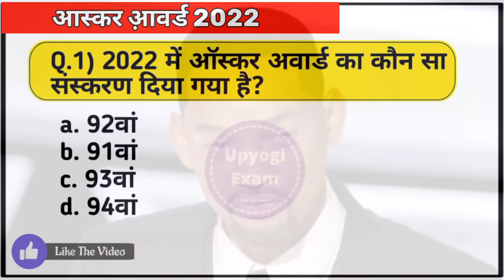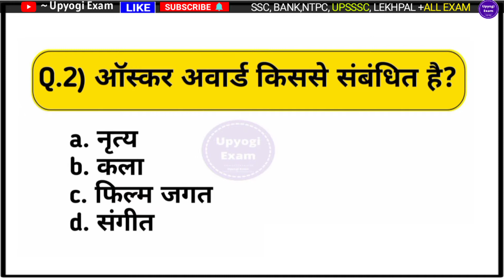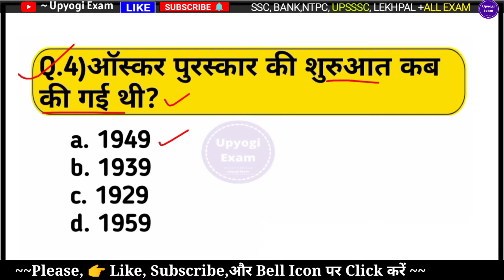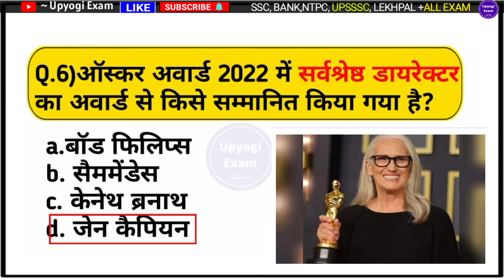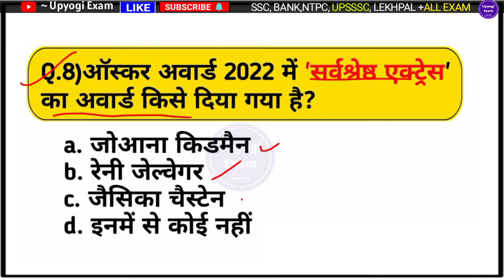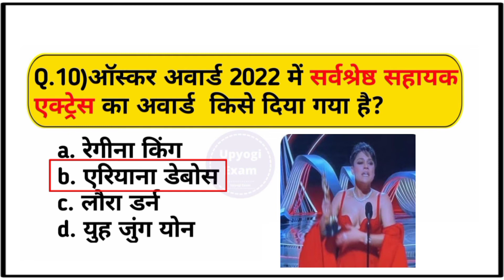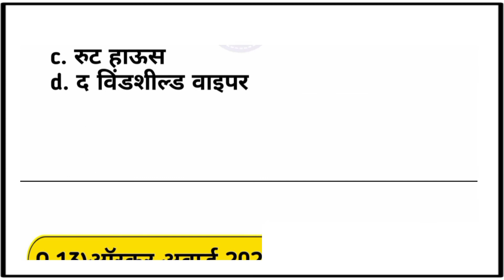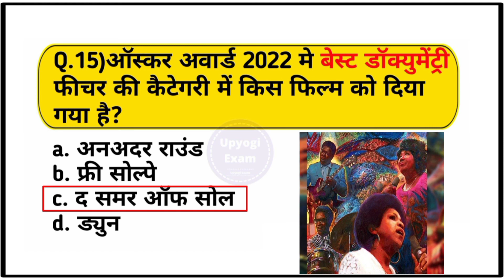ऑस्कर अवॉर्ड 2022 | 94th Oscar awards 2022 current affairs | 94वां अकादमी पुरस्कार | Academy Awards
94th Oscar awards 2022 | 94वां अकादमी पुरस्कार 2022 | ऑस्कर अवॉर्ड 2022 | Academy Awards Current affairs
Oscar Awards gk
Oscar Awards
current affairs Oscar Awards 2022
ऑस्कर अवॉर्ड 2022 gk
current affairs Oscar Awards
Oscar Awards current affairs 2022
Oscar Awards current affairs
Oscar Awards mcqs
Oscar Awards 2022
ऑस्कर अवॉर्ड करंट अफेयर्स 2022
करंट अफेयर्स 2022 ऑस्कर अवॉर्ड
ऑस्कर अवॉर्ड जीके
ऑस्कर अवॉर्ड क्विज
ऑस्कर अवॉर्ड के महत्वपूर्ण प्रश्न
Academy Awards current affairs
current affairs 2022 Academy Awards
Academy Awards quiz
quiz Academy Awards
ऑस्कर पुरस्कार करंट अफेयर्स 2022
ऑस्कर पुरस्कार 2022
2022 ऑस्कर पुरस्कार
current affairs 2022
किस फिल्म को सबसे ज्यादा पुरस्कार मिले?
भारत की कौन सी फिल्म को ऑस्कर 2022 के नामांकित किया गया?
ऑस्कर पुरस्कार 2022 से जुड़े महत्वपूर्ण प्रश्न?
ऑस्कर अवार्ड 2022 में सर्वश्रेष्ठ फिल्म का अवार्ड
ऑस्कर अवार्ड 2022 में सर्वश्रेष्ठ डायरेक्टर का अवॉर्ड
ऑस्कर अवार्ड 2022 में सर्वश्रेष्ठ अभिनेता का अवार्ड
ऑस्कर अवार्ड 2022 में सर्वश्रेष्ठ अभिनेत्री का अवार्ड
ऑस्कर अवार्ड 2022 में सर्वश्रेष्ठ विदेशी भाषा का फिल्म अवार्ड
94वां अकादमी पुरस्कार 2022
94th Oscar awards 2022
ऑस्कर पुरस्कार 2022 विजेता
94th Oscar awards 2022 winners list
94th Oscar awards 2022 winners
94th academy awards 2022
94th academy awards winners
best film
best actor
best director
best actress
Will Smith Oscar awards
Will Smith Oscar 2022
best actor Will Smith
Oscar 2022
2022 oscars
2022 academy award
2022 Oscar awards
awards and honors 2022
academy 2022
Oscar viral video
Will Smith video viral
mjt education current affairs
पुरस्कार 2022